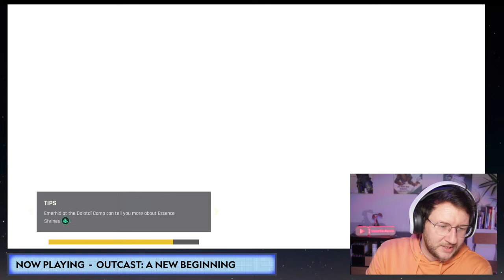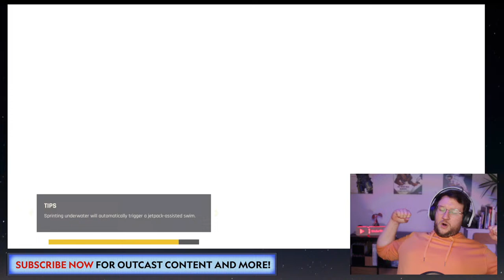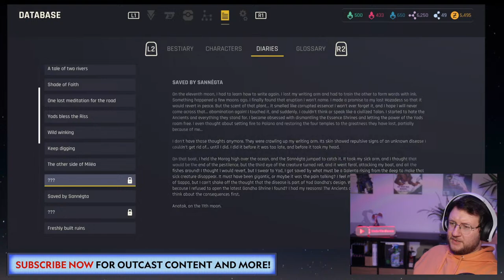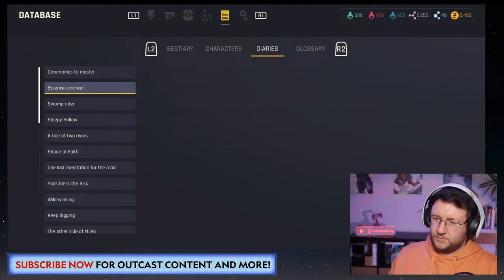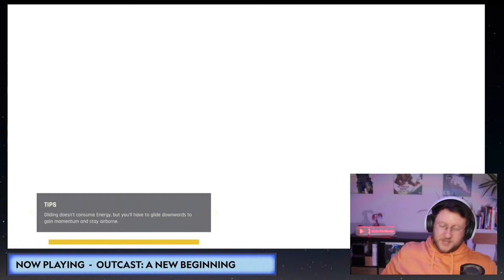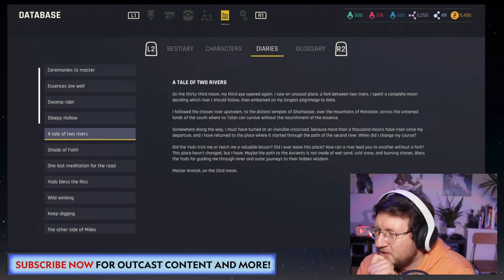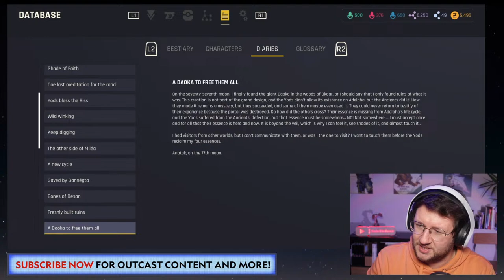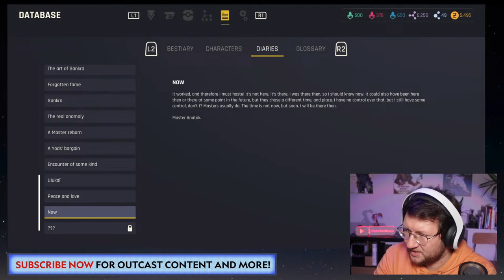Outcast: A New Beginning [EPISODE 10: Epilogue - LIVE STREAM]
Well, were done with the game, just some diaries to collect. So lets talk all about the game, story and more.